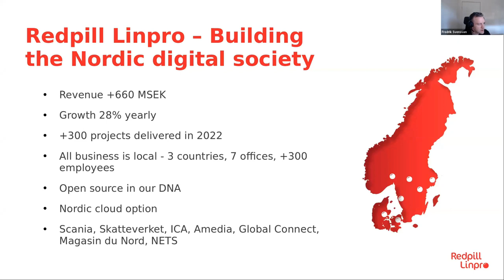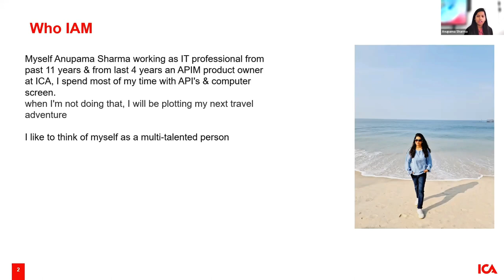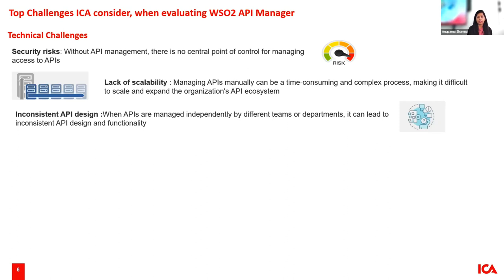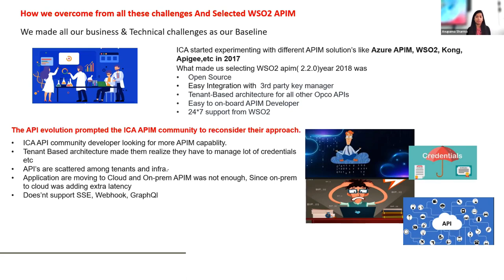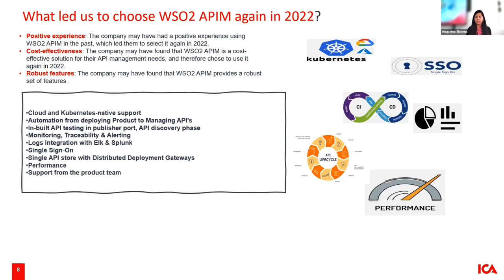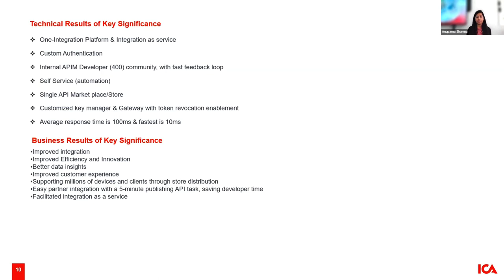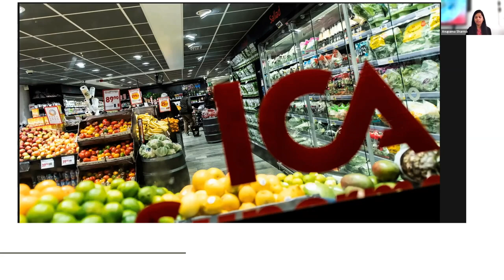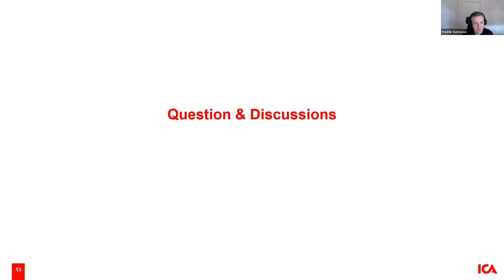ICA Selects WSO2 to Create a Single Platform for API Management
To expand its product offerings and include pharmaceuticals, real estate, and
financial services, ICA has acquired several companies. However, in an attempt to establish a consolidated API platform across all of its products, ICA aimed to develop its own API
management solution. Yet, like many other companies, ICA faced a common challenge.

Watch this webinar to discover the various technical challenges that ICA encountered
while going through the acquisition process. You will also gain insights into how WSO2 API
Manager provided ICA&#39;s teams with unrivaled adaptability, simplicity, and tools to innovate
faster
In this webinar we cover the following topics:
1. The primary roadblock ICA faced
2. How they addressed this challenge
3. Why ICA chose WSO2 API Manager over other vendors in the market
4. The positive results for ICA's operations and revenue